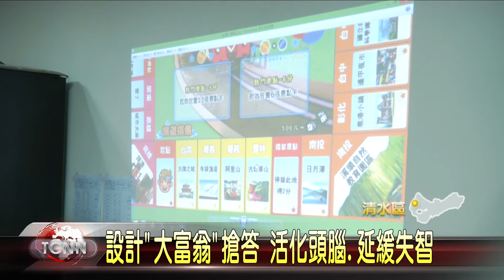大台中新聞-清水福氣協會帶失智長輩玩大富翁互動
位在清水的福氣社區關懷協會，主要是照顧身心障礙者與失智長輩的日常起居，而為了幫助失智長輩能夠延緩老化、融入人群，協會也特別利用大富翁環遊全台的小遊戲，設計出適合長輩也能輕鬆遊玩的模式，透過猜拳，聯想各地美食或景點，只要回答正確，就能得到一分，最後答題最高分者，就能獲得精美禮品，也不少長輩是爭相搶答，氣氛相當熱絡。